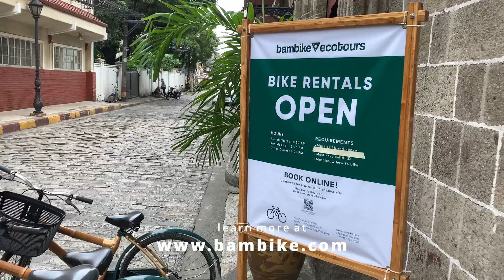MY DAY JOB, SORTA: Bambike Rentals Intramuros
Since 2014 we have been operating tours in Intramuros, Manila, Philippines. Now, since the pandemic, starting in January this year, we have been able to operate rentals.